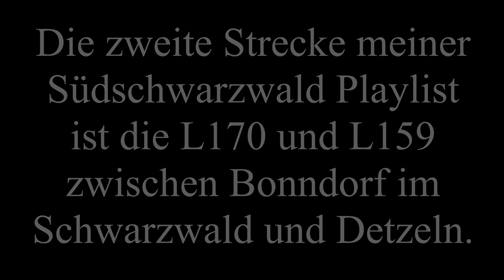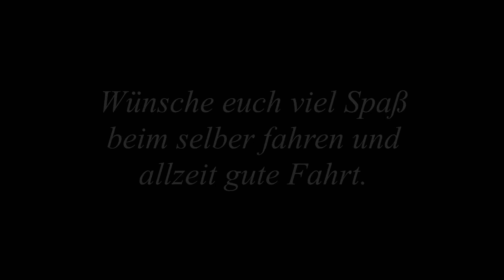Südschwarzwald Tour Teil 2 Von Bonndorf nach Detzeln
Kein Pass aber eine schöne Strecke.